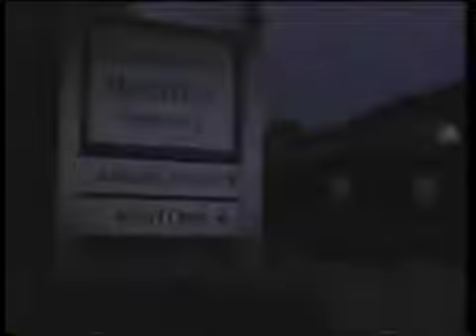Passions Episode #1205 March 29th 2004